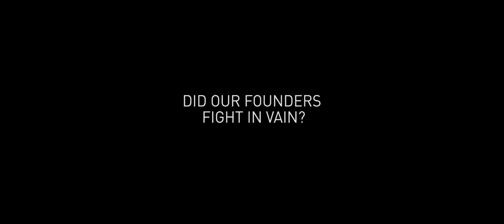Independence? - After 64yrs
We had an interesting conversation on the independence Day Celebration of the Republic of Ghana. Where the general sentiment globally was celebratory, we decided to take a different look at what it meant for Ghana, a star icon of West Africa, to be 64yrs...with no tangible growth or development.

The Team put together this film in hopes that we can connect with like-minded revolutionists globally on what it means for Africa to thrive. We decided to share and pick some thoughts on what the next decade will look like for Africa.